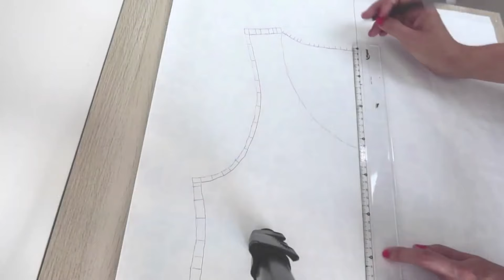Kleidung nähen mit Overlock - nähen lernen, Overlock Nähmaschine für Anfänger (auch gritzner 788)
Lerne das Nähen von Kleidung, nur mit deiner Overlock! Lerne wunderschöne Nähtechniken an deiner Ovi kennen, die dir helfen schnell und einfach, wunderschöne Kleidungsstücke zu nähen.

Am Ende dieses Kurses beherrschst du alle wichtigen Techniken beim Nähen von Kleidung mit deiner Overlock wie ein Profi

Dieser Overlock Online Kurs ist für alle Overlock Modelle geeignet.

Wir nähen im Kurs 6 verschiedene Kleidungsstücke und mit jedem Kleidungsstück lernst du verschiedene Techniken an deiner Overlock. Du wirst dabei sehen, wie schnell und einfach du nur mit deiner Overlock Kleidungsstücke nähen kannst und dabei zusätzlich wunderschöne Ziereffekte erzielen kannst.